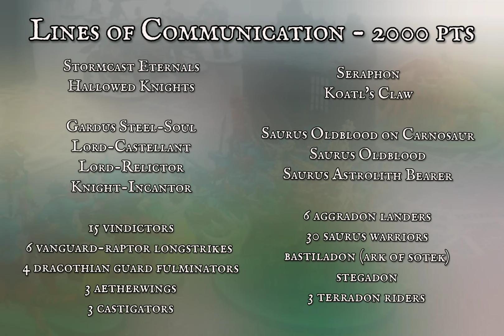Age of Sigmar 3 Minute Battle Report: Stormcast Eternals vs Seraphon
In this rather unbalanced match-up, the Hallowed Knights face off against the scaly skinned Koatl's Claw